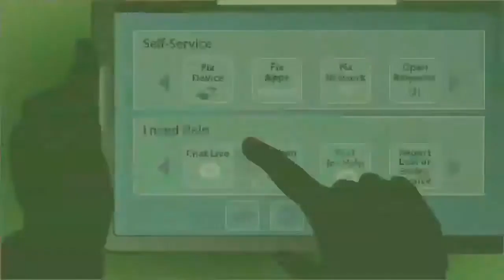Animation Styles 2 Minute Explainer Technology Videos 1